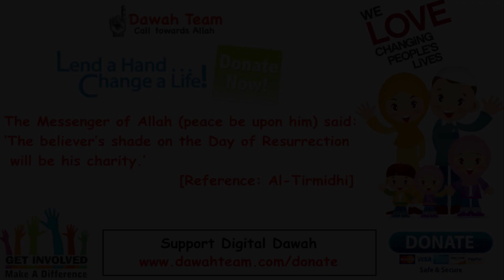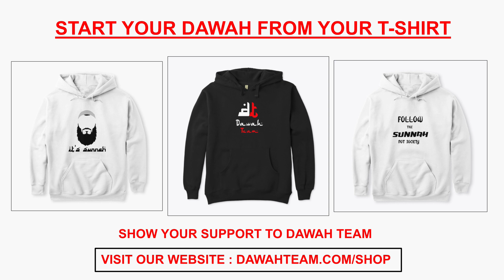🚨WHEN WILL SHAYTAN ENTER YOUR HEART 🤔 - Nouman Ali Khan